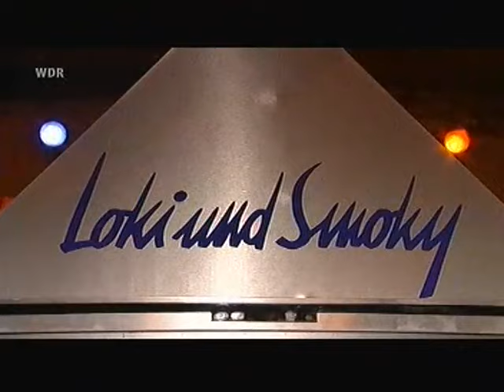Loki und Smoky - Schweinegrippe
Ein Ausschnitt aus den Mitternachtsspitzen vom 14.November 2009. Loki & Smoky :-D